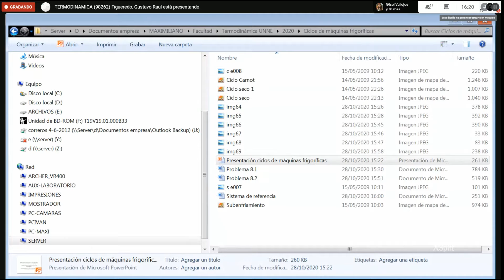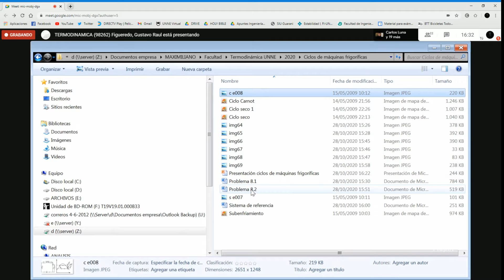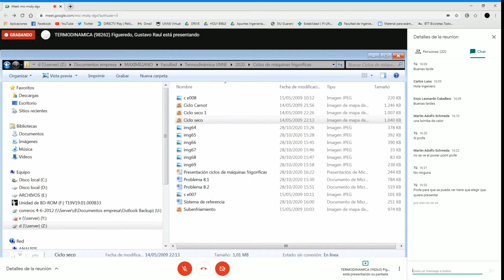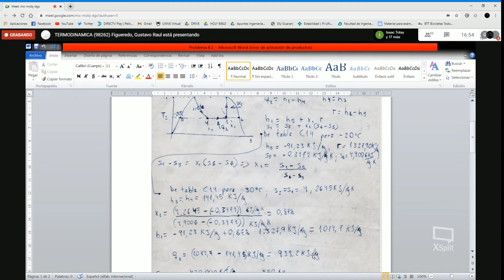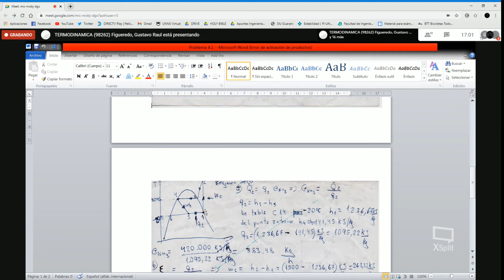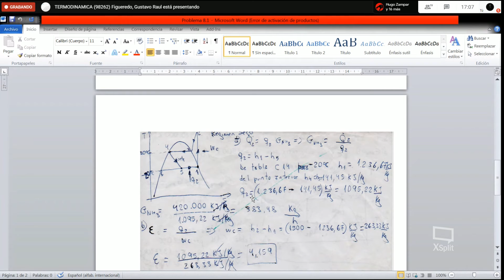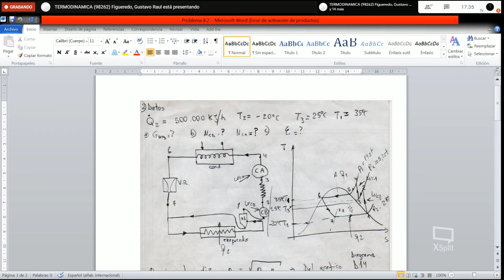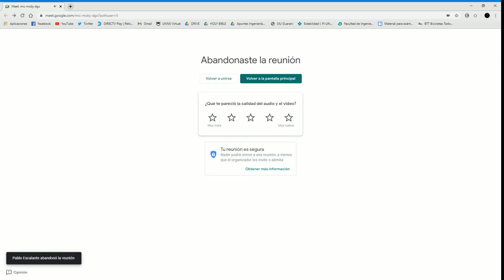Termodinamica 2020 10 28